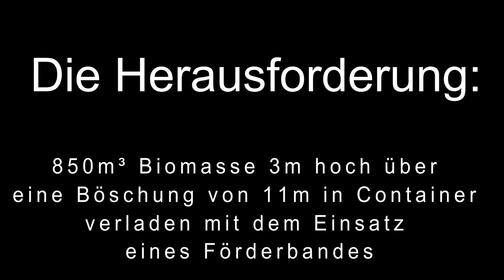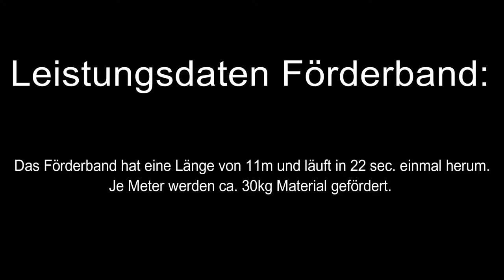Biomeiler Auf- und Abbau mit einem Förderband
Der Auf- und Abbau mit einem Förderband gestaltet sich sehr einfach und ist zu empfehlen. Bisher hatten wir damit keine Erfahrung, da ein Förderband nicht zur Verfügung stand.